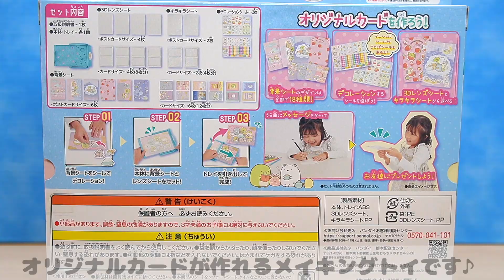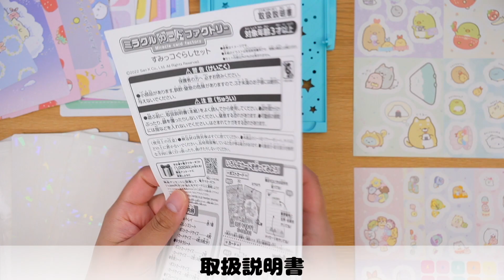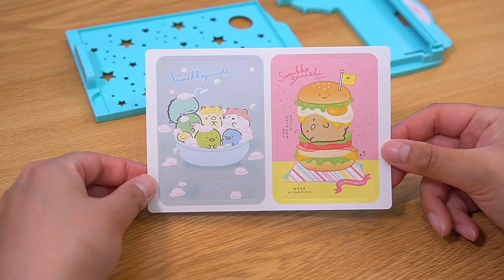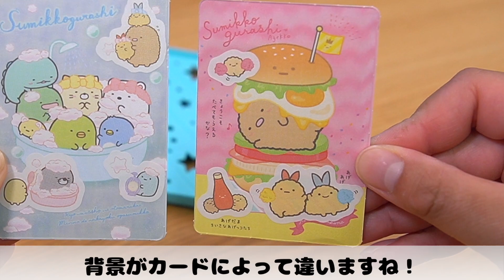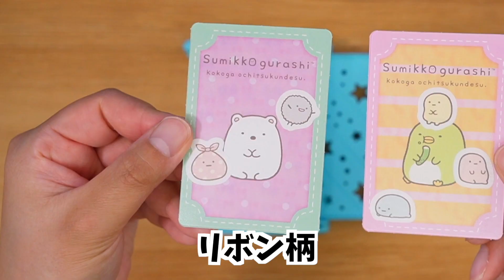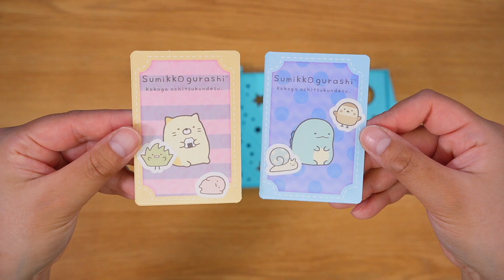簡単楽しい♡すみっコぐらし ミラクルカードファクトリーでオリジナルカード作り♪Sumikko Gurashi Toy 角落生物 fromegg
2022年6月25日発売、"ミラクルカードファクトリー すみっこぐらしセット"を紹介します♪♪
すみっこたちの可愛いキラキラカードや浮き出て見える3Dカードを自分で作ることができてとっても楽しいですよ〜( ´ ▽ ` )